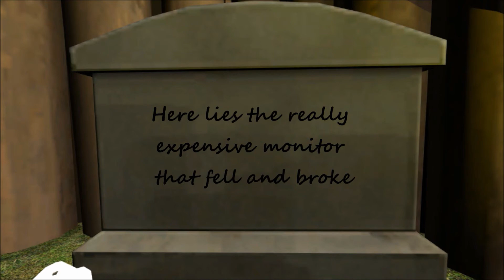[Gmod] Welcome to my Channel!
I'm not sure how this describes my channel, but it does have a gist of how I make my Gmod videos, high quality in the beginning and lazy at the end.

The Elder Scrolls IV: Oblivion - Atmosphere 7